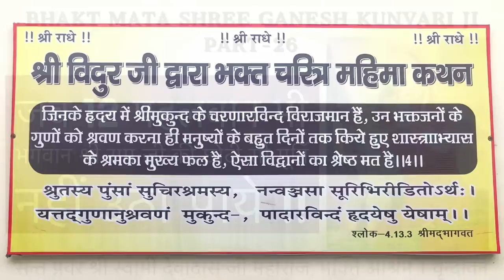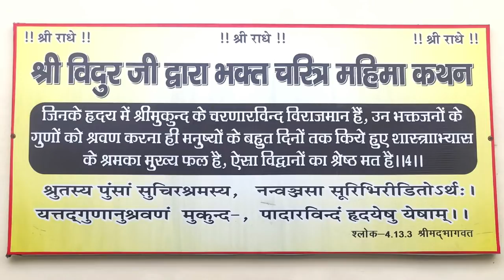26-Ganesh Kunvari Ji - जब 12 पहलवान मिलकर भी नहीं उठा पाये प्रभु श्री राम जी की छोटी सी मूर्ति !!